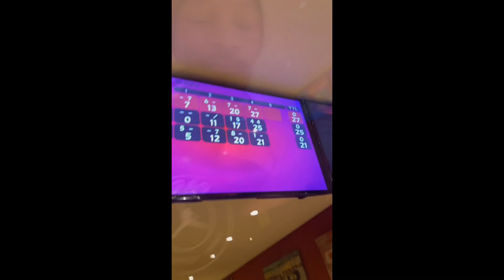Les Twins - IG stories week 44 (2020)